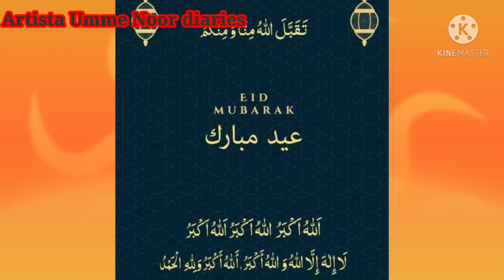wishing you a very wonderful Eid Mubarak 💗🎊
AoA
sb ko meri trf se bht bht eid Mubarik 💞 especially un ko jo perdais main apni families se dor hain or jo akeely Eid ki khushi mna rhain hain..
Allah Pak hmesha sb ko khusho abad rkhai
Ameen